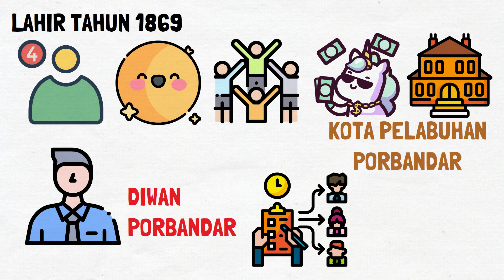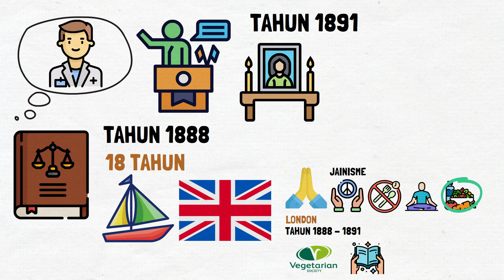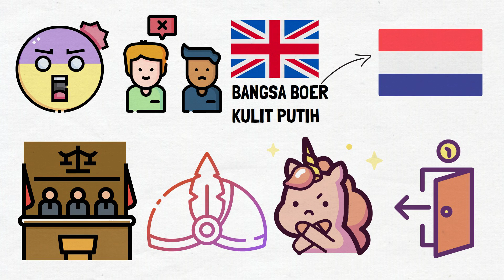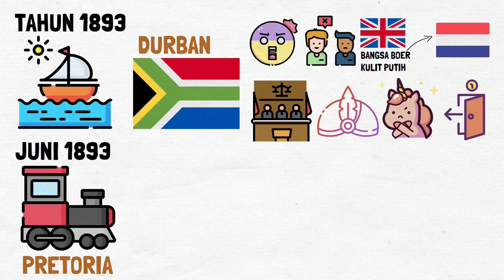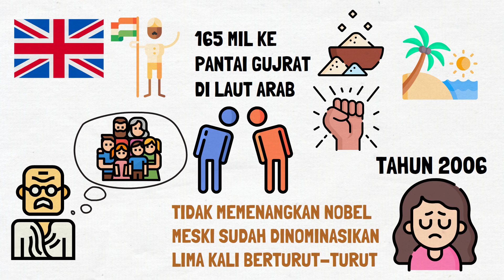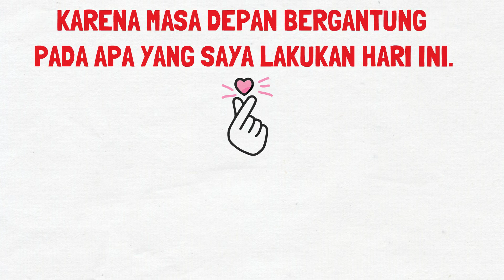Mahatma Gandhi, Pemimpin yang Berjiwa Besar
Saya membahas kisah inspiratif dari Mahatma Gandhi, bapak pendiri India melalui jalan anti kekerasan. Profil Mahatma Gandhi merupakan biografi tokoh yang insipiratif. Gandhi dikenal oleh banyak pengikutnya sebagai Mahatma, atau diartikan sebagai "yang berjiwa besar".